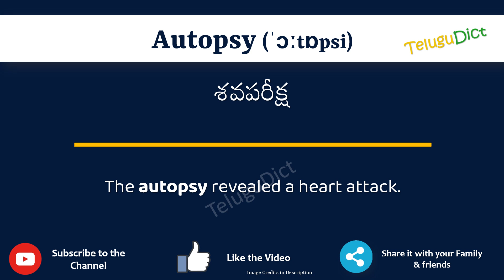Autopsy Meaning in Telugu | Autopsy in Telugu Dictionary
In this video, we will understand the meaning of Autopsy in Telugu and learn the pronunciation of Autopsy in Telugu.

 That is, you will understand Autopsy meaning in Telugu as well as how to speak Autopsy in Telugu,

What is the proper way to speak Autopsy in Telugu?

So, Let’s learn the word Autopsy in Telugu in just one minute.

Let’s, understands Autopsy examples in Telugu

# Autopsy తెలుగులో అర్థం
Autopsyin తెలుగు